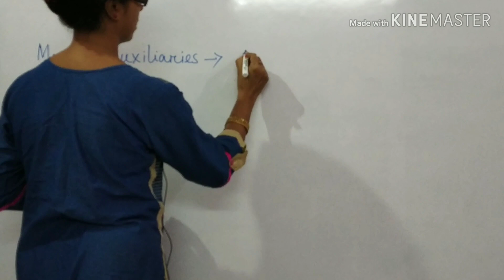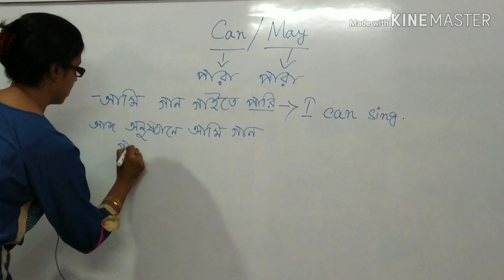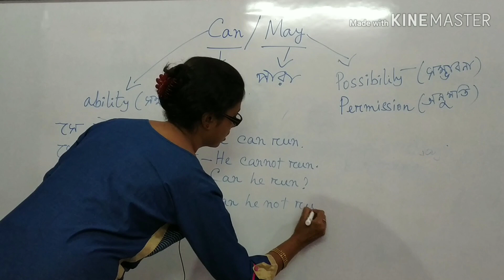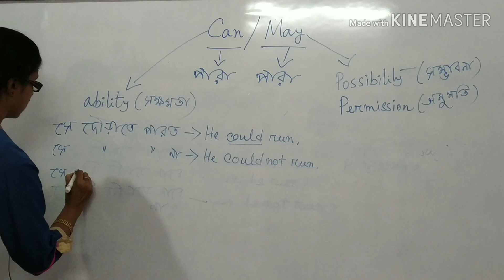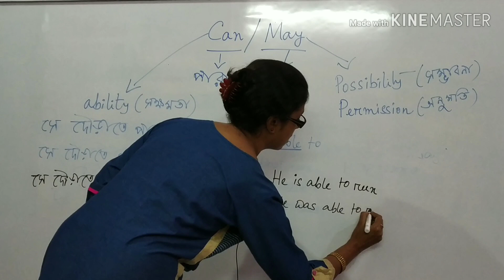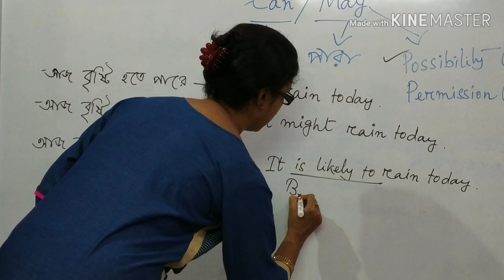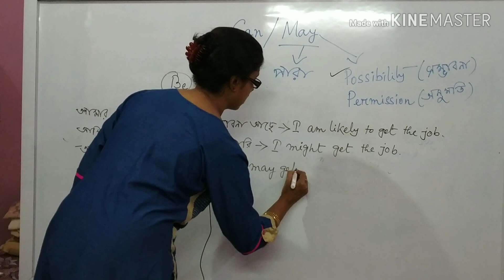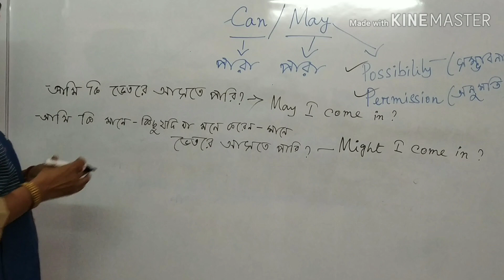English Grammar Class,Modals